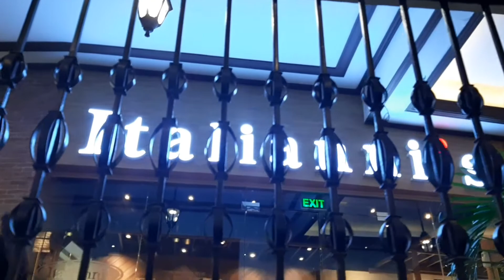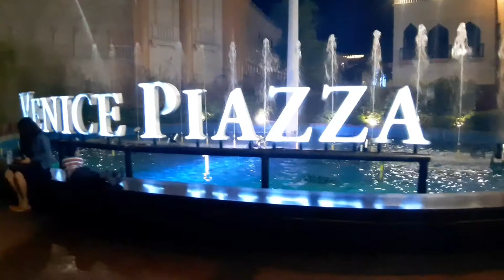McKinley Hills Venice Grand Canal, Taguig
Feel ko parang nasa Italy ako kasi ang ganda ng view. Maganda dito mag picture picure, promise.